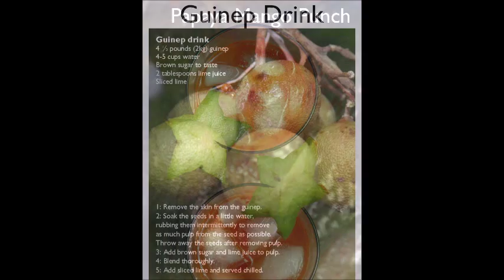Cool Runnings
Obey your thirst. Beat the heat Caribbean style with tasty drinks jamaicaneats magazine.com